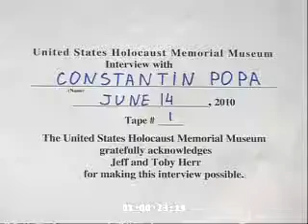Holocaust in Basarabia - Popa Constantin, a.n. 1930, s. Onişcani (Călărași) - USHMM